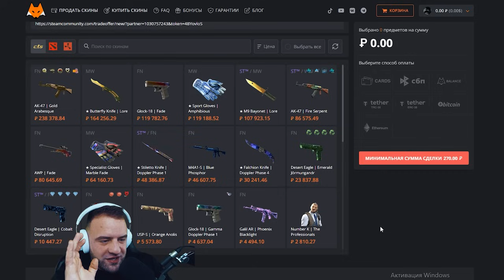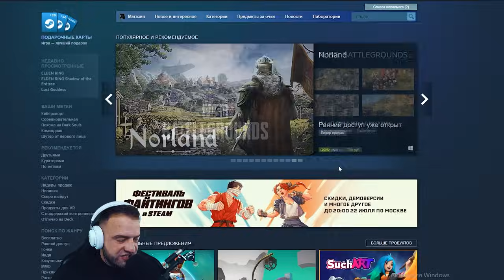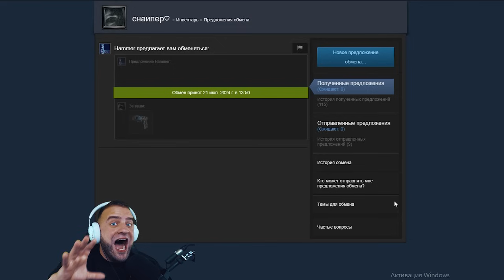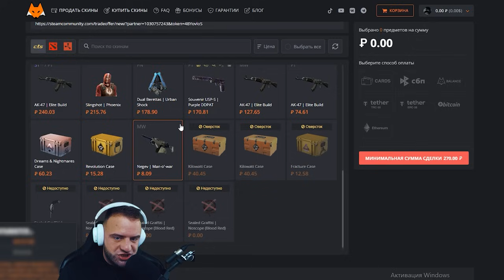Как Вывести Деньги со Стима❓ Как Продать Скины Кс Го за Реальные Деньги❓ Вывод Денег со Стима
🦊 ВЫГОДНО купить и продать скины: Сылка в комментариях